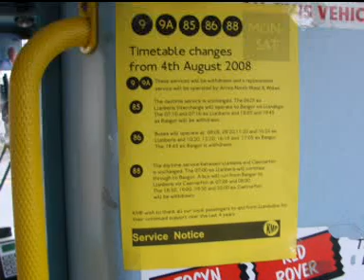KMP Dart CX51 EZJ in Llandudno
Filmed on route 9A to Llandudno in the last week of competing services with Arriva NW&W before Arriva took over the route and 7 Volvos of KMP 31/7/08